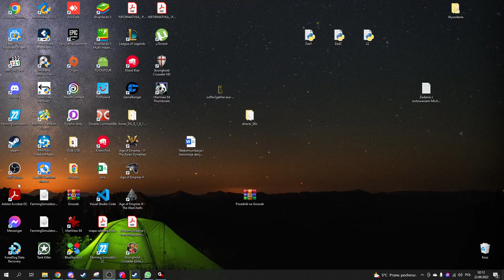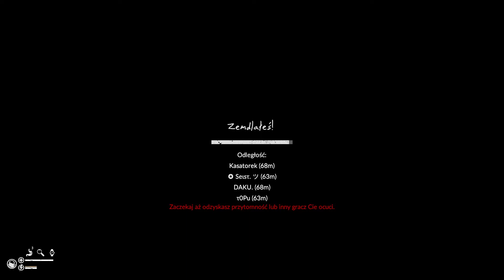Green Hell #3 Więcej ludzi i nowy zapis